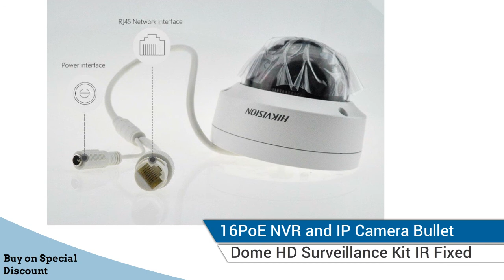Top 5 8MP CCTV Kits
"8MP CCTV Kits "

Top 1 Hikvision 5MP Camera System 16ch 16PoE NVR and IP Camera Bullet / Dome HD Surveillance Kit IR Fixed Network Camera Bullet

Top 2 Hikvision 4K CCTV camera + 16 pcs., Built-in 4K DVR + 16 pcs., 8 MP, H.265, IP, DS-7616NI-K2

Top 3 Hikvision 16CH 8MP 4K POE NVR CCTV Camera Kit System 8MP Outdoor IP Security Camera P2P Surveillance System Set HDD Option

Top 4 Hikvision home IP camera 4K HD 3840 * 2160 photo 8MP IP camera network camera CCTV surveillance camera

Top 5 Hikvision NVR DS-7616NI-K2 / 16P 16CH 16 POE ports + 16 pcs Hikvision DS-2CD2185FWD-I 8MP H.265 video geodetic network IP camera

Here is the Best " 8MP CCTV Kits  " from Aliexpress more products

Follow In Facebook Groups